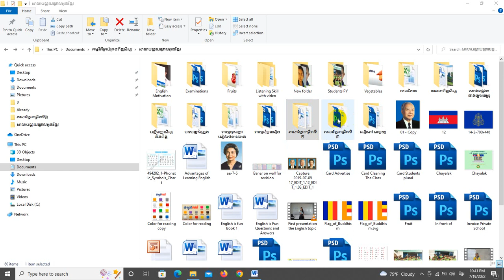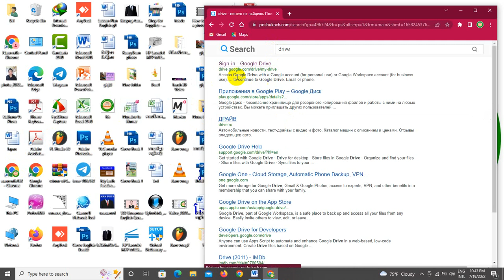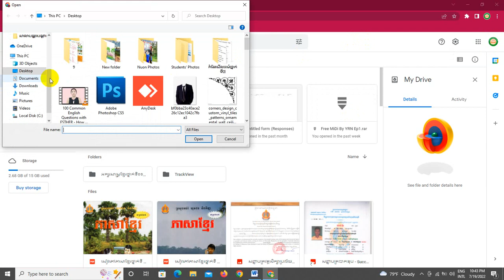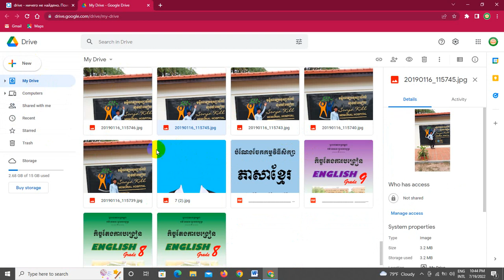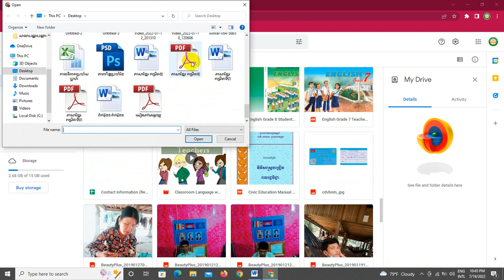រក្សាជាហ្វាល់ភីឌីអេហ្វ និងទាញចូលក្នុងដ្រាយ/Save as PDF and Upload into Google Drive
Please subscipt me/Save as PDF and Upload into Google Drive/រក្សាជាហ្វាល់ភីឌីអេហ្វ និងទាញចូលក្នុងដ្រាយ/Save as PDF and Upload into Google Drive/Advantages of Learning English-គុណសម្បត្តិនៃការរៀនអង់គ្លេស